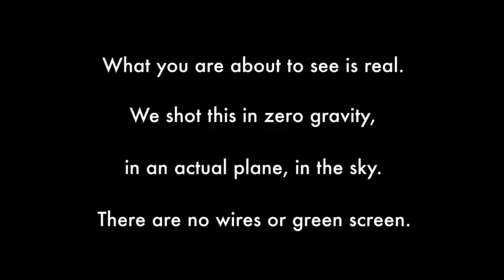Contoh Ruangan Tanpa Grafitasi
source : OKGO upside down and inside out